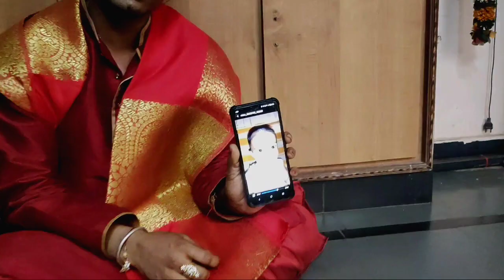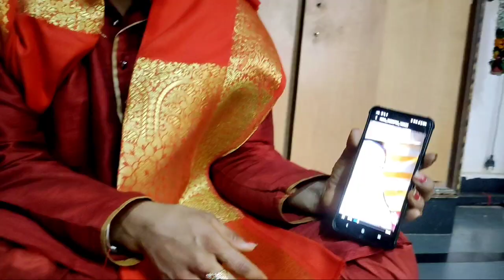రాకేష్ బోనం అన్న చిన్న బిడ్డ గాయత్రి లేక బాధపడుతున్న ❤️😭😭| I miss you Gayatri 👸😭😭 Rakesh Bonam Anna